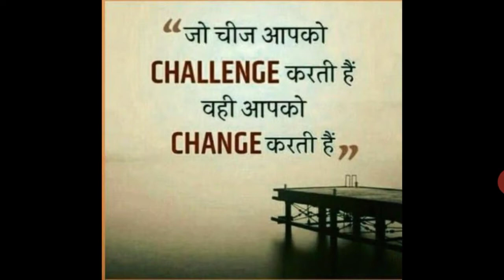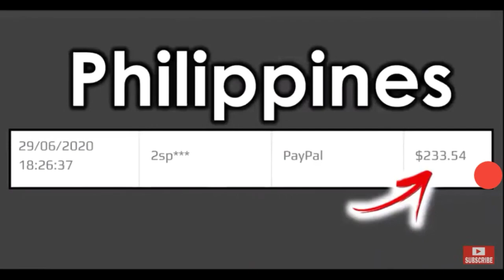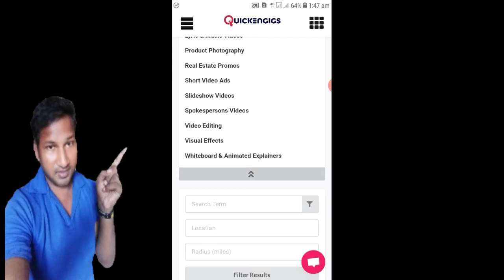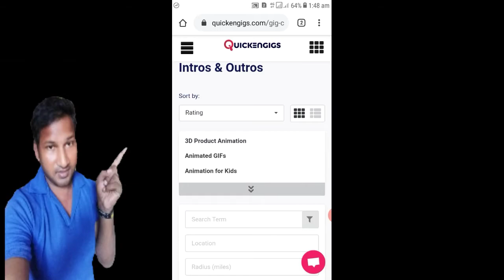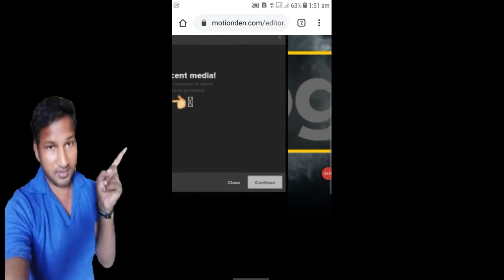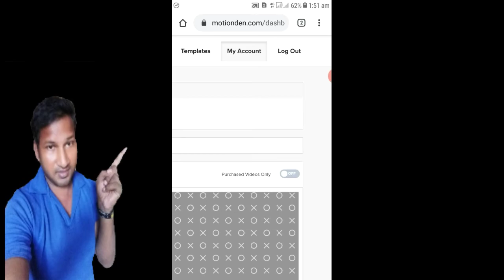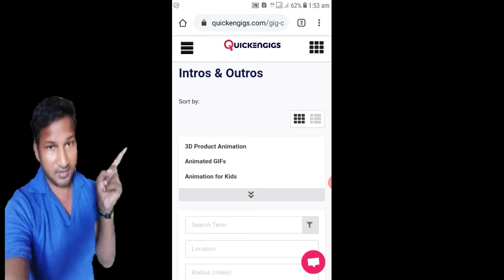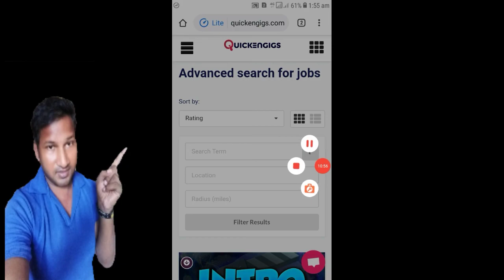Money Making Business || Income 1 Lakh 50 Thousand per Month|| घर बैठे !! फ़्री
Latest Guru 2.0 is a YouTube Channel, where you will find technological videos like New Game, Application Review and Tech Reviews, Earning tips, making money online, All about Tech in Hindi, New Video is posted Everyday.

Best part time job. work from home and Earn by videos, reading article. 100% genuine. Zero investment.

The website available for laptop / mobile is given below. लैपटॉप /मोबाइल के लिये

पार्ट टाईम कमाई, घर बैठे करना चाहते है ?? तो यह वीडियो देखो

ABOUT VIDEO:-
dosto maine is video me bataya hai ki aap log (घर बैठे फ़्री मे पैसा कैसे कमाए) home business/ homework free me apne mobile se ( अपने काबिलियत के भरोसे) आप लोग महीने के 1 लाख 50 हजार तक कमा सकते है ! "वीडियो बेचकर" aur is video me "फ्री मे कैसे बनायेंगे" video ye bataya hu

Video Coverage:-
1. घर बैठे काम
2. प्रती महीने15000 की कमाई
3. free home work
4. फ़्री मे बनए और बेचे
5. automatic बनाए
6. बिना पैसे लगाये
7. best idea money meking
8. पैसे कमाने का बेस्ट आइडिया
9. प्रतिदिन कमाई